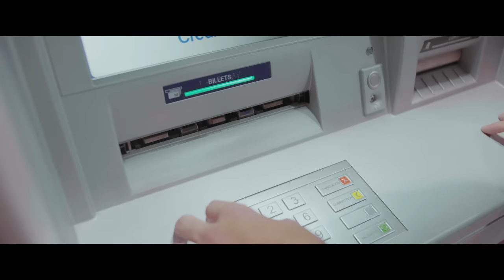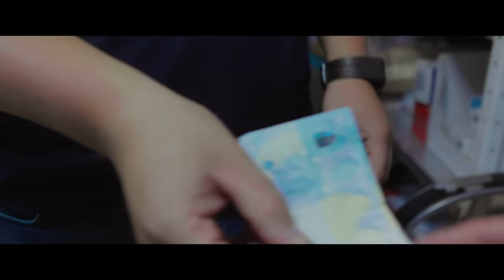JuL - C'est pas des LOL // Clip Officiel // 2019